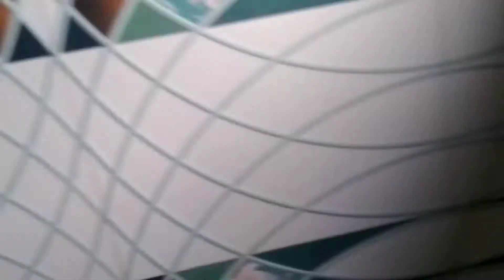bathroom wall tiles design বাথরুম প্রাচীর টাইলস নকশা